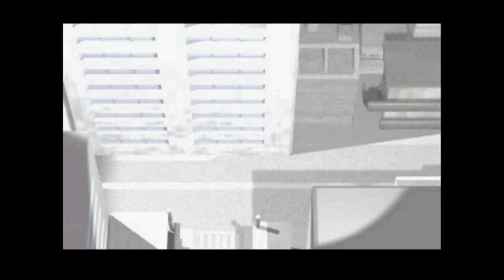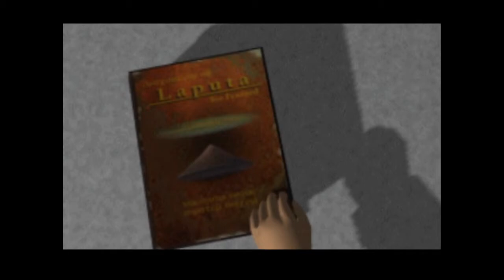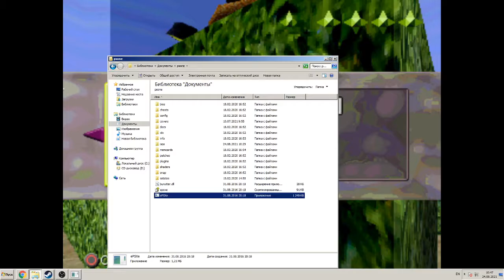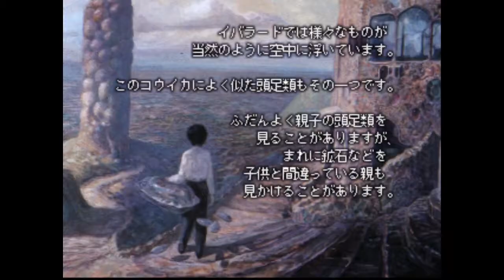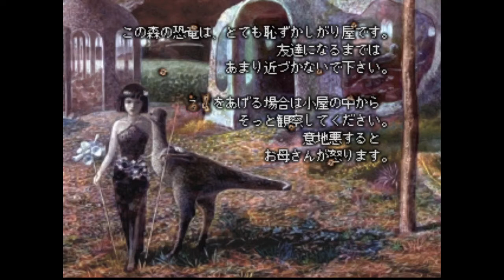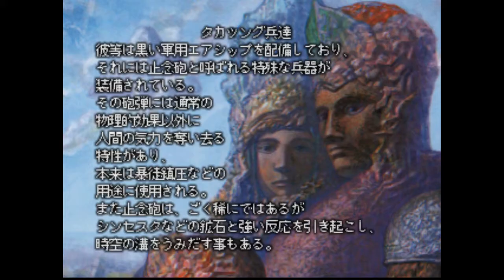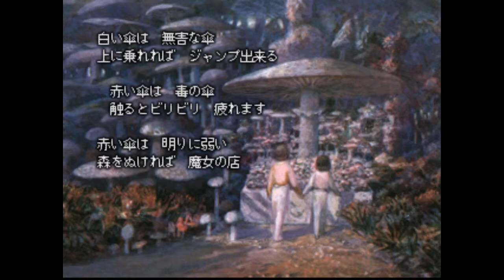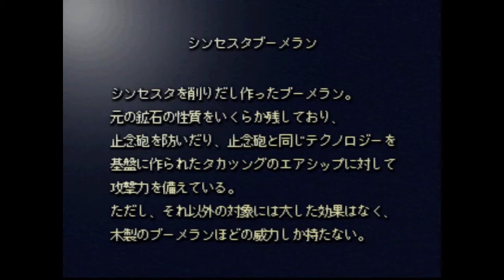(PS1) イバラード ラピュタの孵る街 / Iblard: Laputa no Kaeru Machi Прохождение Часть 1